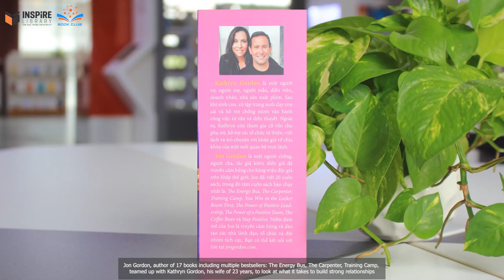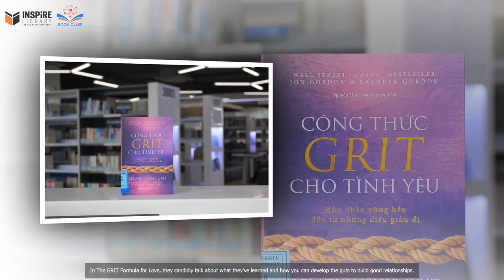Công thức GRIT cho tình yêu | Jon Gordon & Kathryn Gordon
Jon Gordon, tác giả của 17 cuốn sách bao gồm nhiều cuốn sách bán chạy nhất: "Chiếc xe buýt năng lượng", "Người thợ mộc", "Trại huấn luyện", đã kết hợp cùng Kathryn Gordon, người vợ 23 năm của anh, để xem xét những gì cần thiết để xây dựng mối quan hệ bền chặt. Trong Công Thức GRIT Cho Tình Yêu, Gordon tiết lộ điều gì đã đưa họ đến với nhau, điều gì đã giữ họ lại trong những giai đoạn khó khăn và điều gì tiếp tục duy trì tình yêu, niềm đam mê của họ cho đến ngày nay. Họ thẳng thắn chia sẻ những sai lầm, những quyết định gần như phá hủy cuộc hôn nhân những thành công để bạn có thể học hỏi kinh nghiệm từ họ và làm cho mối quan hệ bền chặt hơn...

Cuốn sách hiện đã có tại Thư viện Truyền cảm hứng. Kính mời quý Thầy Cô và các bạn sinh viên cùng đón đọc.